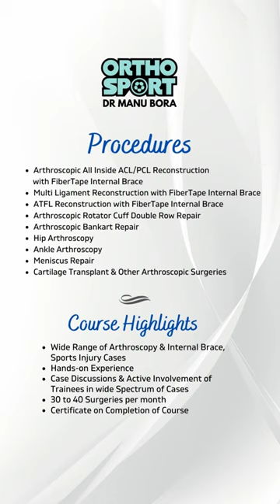Arthroscopy & Internal Brace Hands-On Training Course ( Fellowship )